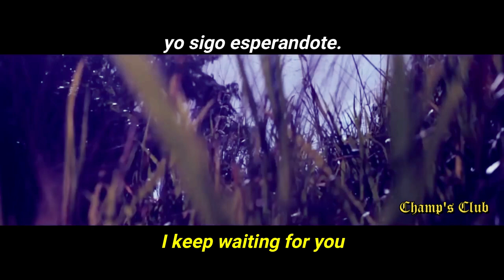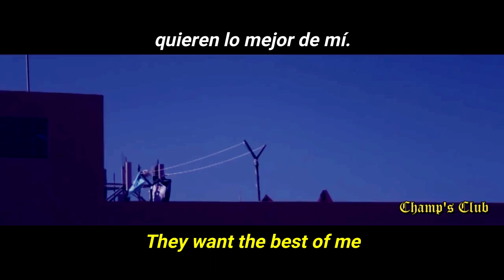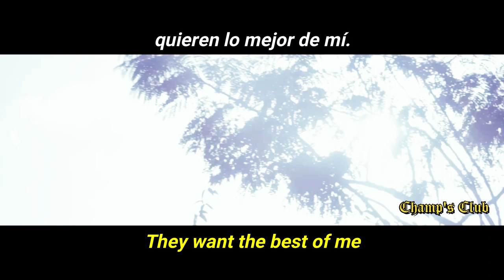Lust Era - Largas Horas (Long Hours) (Lyrics Eng) (Post-Punk, Synth-Rock) 𝕮𝖍𝖆𝖒𝖕'𝖘 𝕮𝖑𝖚𝖇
Lust Era - Largas Horas (San Juan, Puerto Rico)
Pray You'll Never Know (2016)
Miami, Florida

Copyright: El material mostrado es una edición y traducción de la banda "Lust Era" (no soy el propietario) se reservan los derechos a la banda y representantes.

GRACIAS / DISFRUTEN

NOTA: La correcta apreciación del contenido audiovisual de este canal es con el uso se HEADSETS, AUDÍFONOS, AURICULARES.